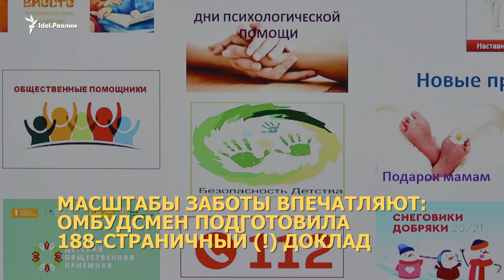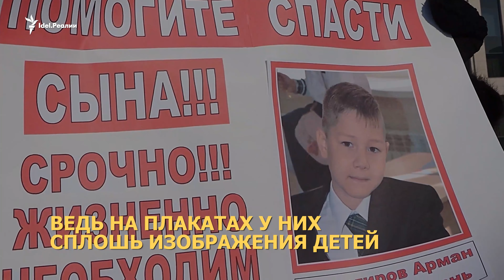Для чего нужен детский омбудсмен в Татарстане?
Для чего нужен детский омбудсмен в Татарстане? Мол, плохо это, когда дети могут самостоятельно общаться в интернете. Еще беспокойство уполномоченного по правам ребёнка в РТ вызвали частные детсады и семейное обучение. А вот судьбу тяжело больных детей со спинальной мышечной атрофией, счёт у которых идёт буквально на дни, Волынец почему-то публично не обсуждает. Видимо, излишнее рвение в этом направлении высокое начальство не одобрит.